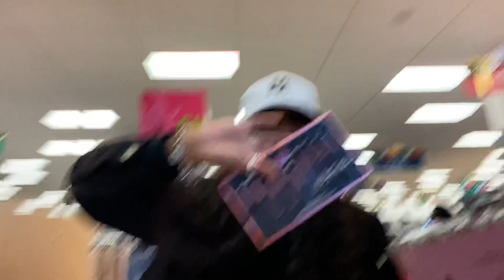Vlog 01: Shopping, Makeup and GUNSHOTS 😱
💗 im still trying to get the gang of youtube so please bare with me 🥰
WARNING NO ONE WAS HURT IN THIS VIDEO

SONG
hard for the next by Moneybagg Yo